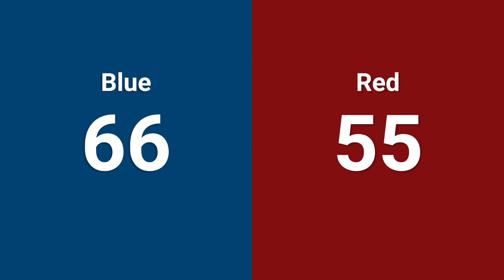QM56 2024 BattleCry at WPI